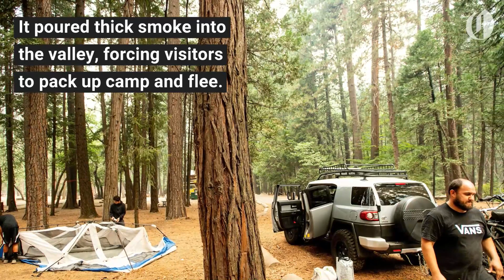Key visitor areas closed off at Yosemite as wildfire rages nearby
A fierce wildfire burning just to the west jumped fire lines overnight. It poured thick smoke into the valley, forcing visitors to pack up camp and flee.